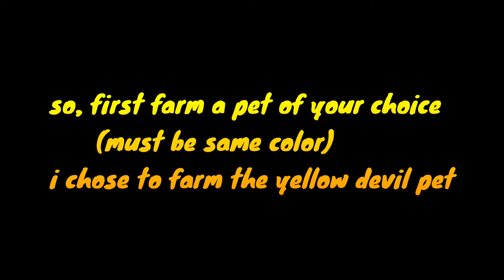🛸How to get the NEON & LUX PETS in UFO SIMULATOR [ ROBLOX ]